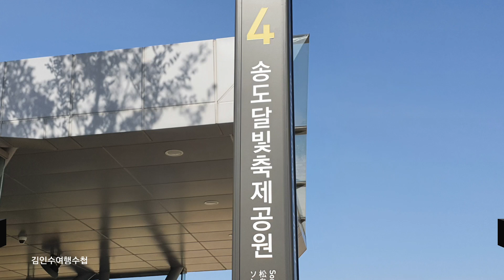019번 송도달빛 축제공원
송도볼거리공원 송도 달빛 축제공원 아주큰 주공연장 실내 공연장 대영 운동장 볼거리 여행 정말 좋은 곳